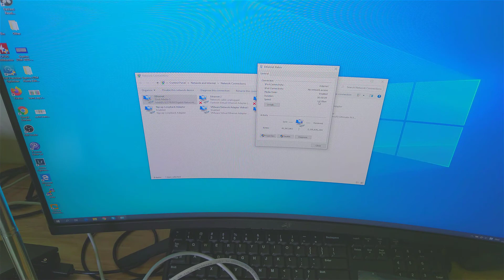Hướng dẫn bấm cáp mạng âm tường, patch connect theo chuẩn B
Hỗ trợ dịch thuật, đóng góp phụ đề.
Translation support, subtitle contributions.

"Like" us on Facebook !